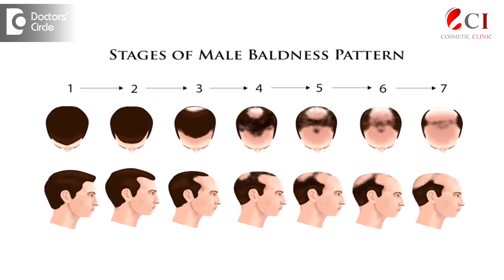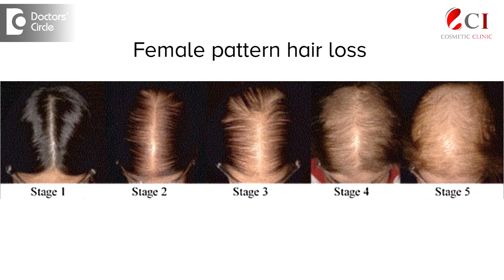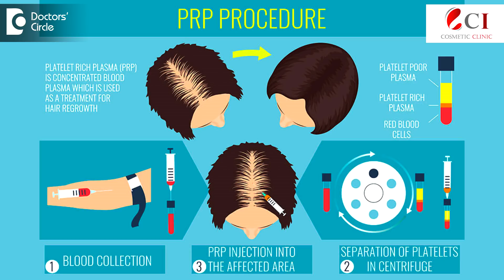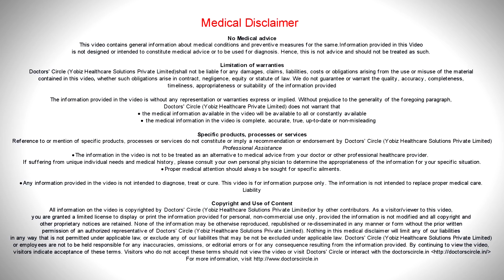Can women go bald like men? Is it Treatable & Reversible? - Dr. Arti Priya R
Hair  loss  is  something  that every one of us face and we can relate  to, be  it  a  male  or a  female and when it  comes  to females,  it  is  depressing to see so much  hair  lying  on the comb and  lying over  their  house. Normally every person loses around 60 to 80 hairs  a day. That is normal only  when the  hair  falls,  it  makes  way  for  the  new  hair  to grow. So when you need  to get worried  is when you get  exceptionally more  hair  like  100 hairs per day and is  there for  months  together and lose hair  in a pattern, in a  male  who loses  hair, he  loses hair  in a characteristic  pattern, like he  starts  losing hair  from the corners, an then from the vertex, in the females  it is the  same  thing or of you take a partition like the  centre  partition, it  starts  widening, we  call it  a  Christmas  tree pattern. So if you lose hair in a  characteristic  pattern, that is  when you need to be worried  about and think of  getting  an  expert  opinion  about  that. This indirectly points out that you have a hormonal imbalance in the body. Along  with that if  you have  a lot  of  acne on the  face lot of hair on the upper  lip, on the chin or if you are  obese, are  pointers towards you  showing you have  a hormonal  imbalance in the body like polycystic  ovarian disease or  any sort of metabolic  syndrome like obesity,  diabetes, thyroid  or  anything in majority of these cases doesn’t  respond to any home remedies, like applying  onion  juice applying  curd or  fenugreek  for that matter. This is not going to respond to those  kind of  treatment,  it is not that you should always  have a  hormonal  imbalance to lose hair and go  bald, there are also other  conditions where you  can lose  hair  like if  you have thyroid, or  you  have  recovered  from a  recent  illness or there is a  major stress, or  surrey , or  nutritional deficiency  like  iron, vitamin B12. So when you are facing this always go to an expert and get your scalp and your hair analysed. There is something called as the dermascope that the  dermatologists  use to see if there is  characteristic  thinning of  hair which occurs  in the hormone induced  hair loss in the body. So if you are facing something called as female pattern hair loss, which means there is a lot of  male hormone production happening inside  the body making your individual hair fibre go then than you definitely need to stop the balding process. The treatment involves serums which help in anchoring the root  to the scalp as well as  preventing thinning of hair. Your  doctor will tell you to start prescribing  a  serum for you and along  with this there are any procedures  like PRP in which we take  blood form the body, separate  the growth factors and inject it  to the scalp and there is  something called  as  mesotherapy in which growth factors and injected to the scalp, which helps in faster  recovery and anchoring  of your  hairs  to the scalp. The other procedures that help to restoring the hair which has already been lost,  PRP, dermaroller, mesotherapy and for people who have lost more than 50% of their hair, which are in their grade  5  and 6  of hair loss hair restoration surgery like hair transplantation are like a  boon for them. These procedures  can totally restore  your hair, and  give you  a  very  natural look and take  away  the  feel that you  have gone bald. So get yourself analysed and get yourself investigated and find out why you are losing hair.